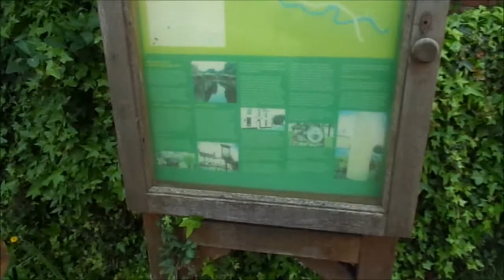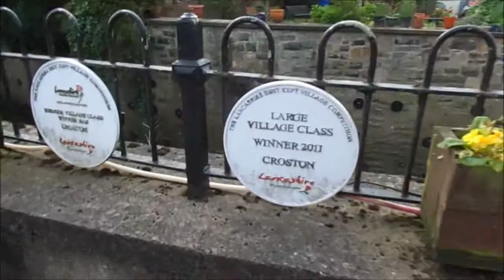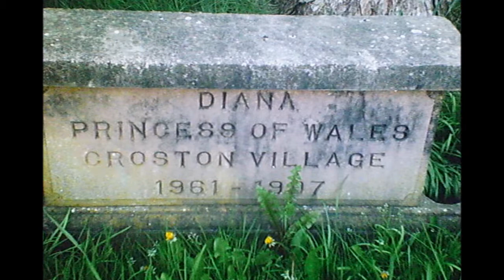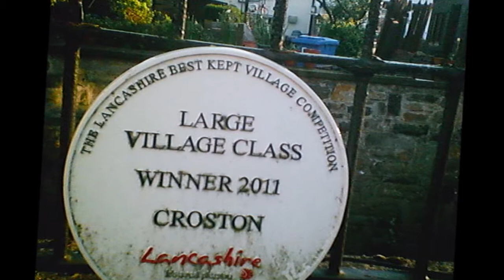Croston The Start 'A Walk in the village home of Zara's Paternal Ancestors', PART III, by Sheila, A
A walkabout in Croston--a very pretty village with the River Yarrow running through.